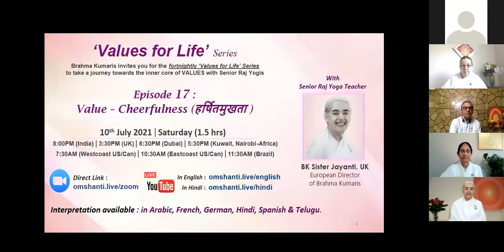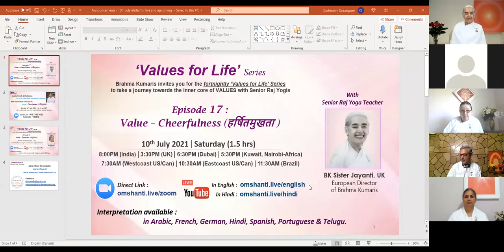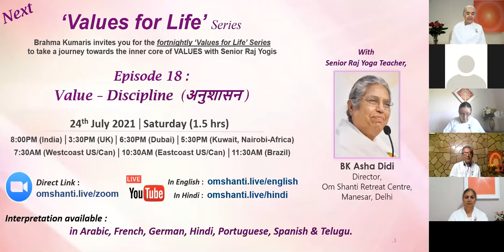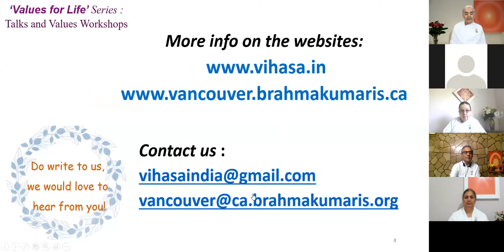GERMAN | Brahma Kumaris | Values for Life | Ep. 17: Cheerfulness | BK Sister Jayanti, UK